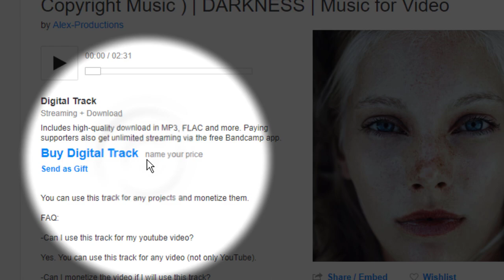How To Download Free Music from Bandcamp Link